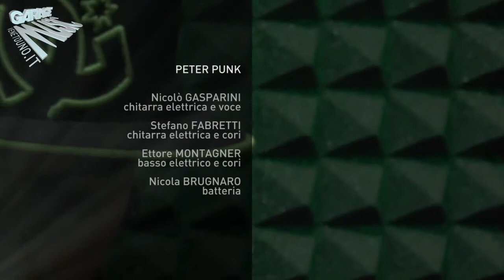PETER PUNK A letto con Selen@ Garage Music Radio Veneto Uno